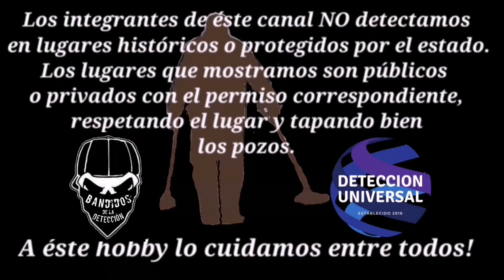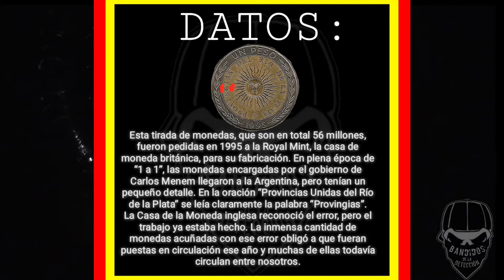ORO EN LA NOCHE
ATENCIÓN!!!
Todos los integrantes del grupo de Detección Universal practicamos el hobby de la detección en forma responsable, respetando los siguientes términos:
1) Siempre detectamos en lugares que no estén prohibidos para este tipo de actividad.
2) En lugares privados, solicitamos la autorización correspondiente.
3) Estamos comprometidos con la preservación del medio ambiente.
4) Como en toda actividad relacionada a la excavación, tanto en lugares públicos, privados o playas, tapamos todos los pozos   realizados, dejando el terreno tal como se encontraba originalmente.
5) Un gran porcentaje de lo que encontramos con nuestros detectores, es basura metálica, por lo que en buena medida contribuimos a la descontaminación de los suelos.
6) Hemos contribuido con la búsqueda de efectos personales extraviados, de forma totalmente honoraria, sin exigir ni esperar retribución por tal motivo. Y lo continuaremos haciendo en la medida que así fuese requerido.
7) Hemos contribuido, bajo la modalidad de donación a museos, con parte de nuestros objetos encontrados, enriqueciendo el estudio y preservación de nuestra historia reciente.
8) Respetamos los lugares históricos y protegidos.
9) Disfrutamos con pasión y compromiso de nuestro hobby.
10) Compartimos nuestra pasión a través de videos, tratando de llegar a personas que tal vez necesitan de un entretenimiento sano, como así también fomentamos una actividad libre, sana y responsable.

CANALES RECOMENDADOS